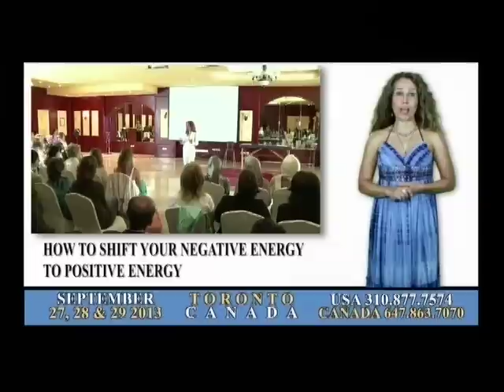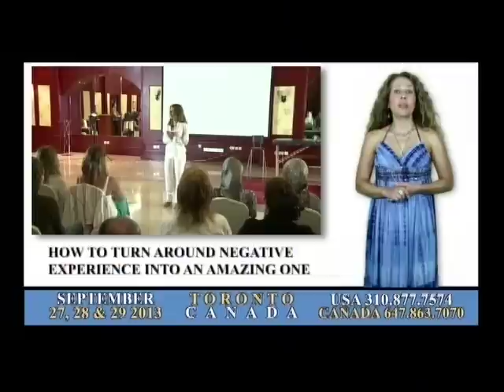دلیل اصلی اضافه وزن چیست؟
در این ویدئو درباره مواردی همچون:
دلیل اصلی اضافه وزن، کاهش وزن،اختلالات
هورمونی،اهمیت امین واسید،علائم تیروئید،
دلیل پیری زودرس، اطلاعات ورزشی،تغذیه
واینکه آیا گوشت قرمز گزینه درستی است،
صحبت میشود.